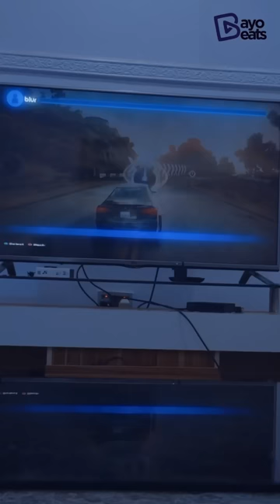My new neighbor is a Good Samaritan